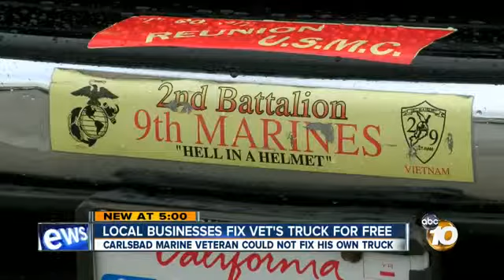Caliber and Local Businesses Fix Vietnam War Veteran's Truck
Caliber Collision in Carlsbad, CA teamed up with other local businesses to surprise James Langford, a Vietnam War veteran and Purple Heart recipient, with more than he ever expected.